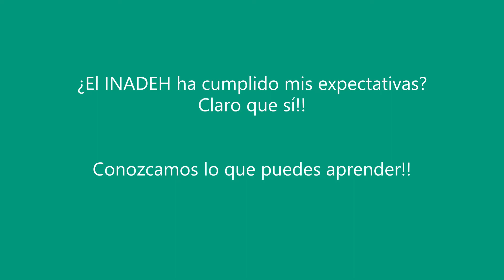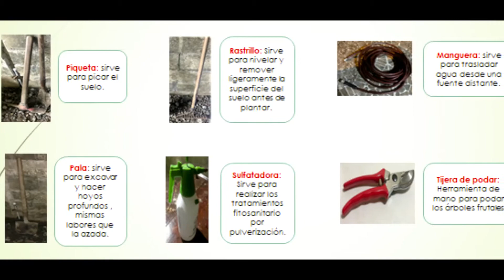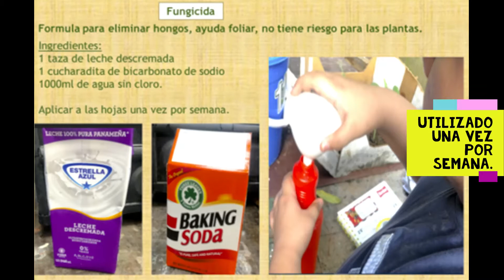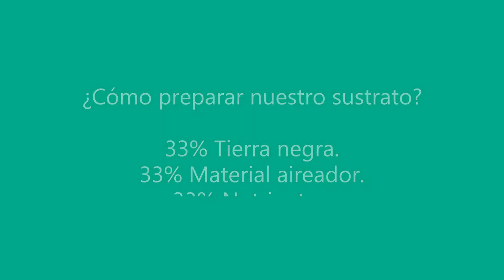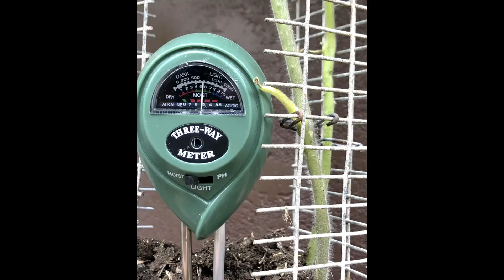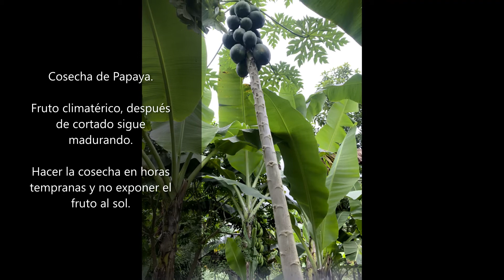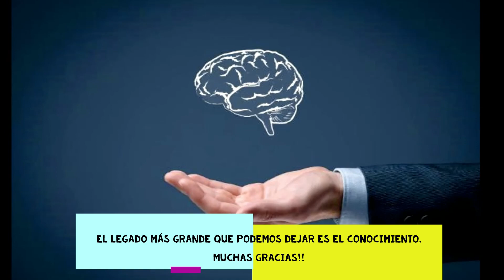Huertos en casa vertical y en macetas.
Curso Virtual INADEH.
Cultivo de hortalizas en casa, vertical y en macetas.
Aprendeindo a querer mas nuestra tierra, cosechar nuestros  alimentos.
Valorar mucho más a nuestros productores.